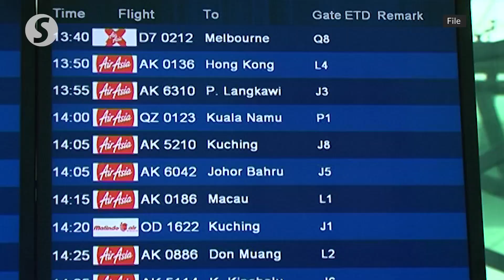Covid-19: Encouraging improvement in domestic tourism, says Minister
The domestic tourism industry has shown encouraging development after tourism activities were allowed to resume when the recovery movement control order (MCO) was enforced on June 10.

Tourism, Arts and Culture Minister Datuk Seri Nancy Shukri said that on Monday, adding that following the cancellation of the Visit Malaysia 2020 (VM2020) last March, the RM90-million allocation was kept for the next VM campaign.

Nancy said that when replying to a supplementary question from Ahmad Hassan (Warisan-Papar) who wanted to know the ministry’s plans for the allocation which had been provided for the campaign.